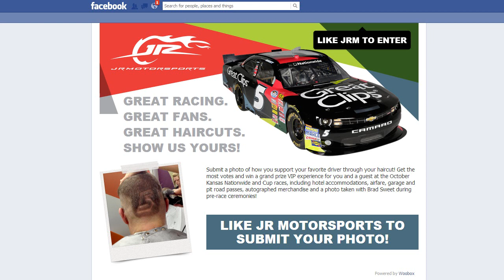Episode 16: A New Prank War?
Mike Davis sets out to prank Martin Friedrich during an interview discussing JR Motorsports newly-launched Fan Haircut Contest. Martin says he cannot be scared but can Mike make him jump?